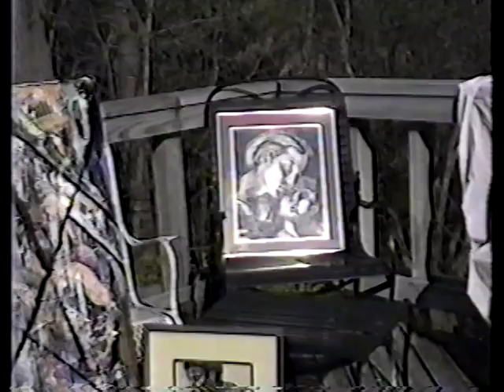VTS_01_1.VOB Cat's Eye View, by Pat Reedy cc:1991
The earlier art work of Elaine Bisceglia. Filmed and created by Patricia Reedy
Background music written and played by Patricia Reedy.  This is a draft of the experimental test which was done during a dark period for my sister Elaine and I.
This is a copy of a copy of a copy so it is not wholly complimentary to the art work.
However Elaine has much newer vertions of her work done by an excellent photographer and another show coming up. She has won many a prize for her work.